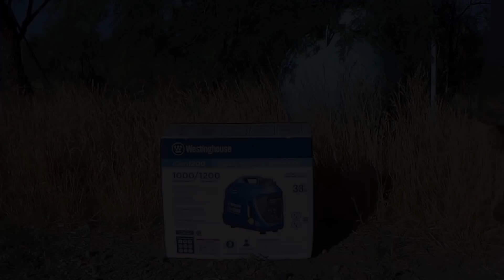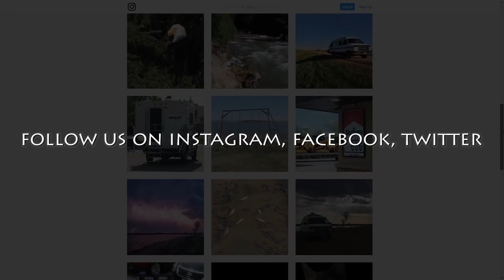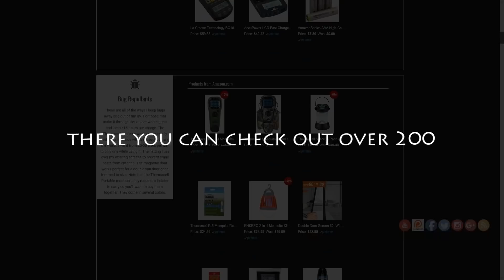When Your Sportsman Generator Decides To Take Up Smoking ...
After a year of faithful service and 850 hours, she's giving up the ghost.
Get $10 Off The Jackery SolarSaga 60 Watt Solar Panel Using Code "HOBOTECH" At Checkout

HOBO TESTED VAN & RV PRODUCTS ON AMAZON
Click to see nearly 400 Amazon products I have tested, used, and recommend on this channel.

If you want to shop directly on Amazon for products not on our store page you can use this link instead

STICKERS, T-SHIRTS, MUGS, BEANIES, ODIN COMMANDS MERCH!

I also have a playlist of just travel videos if you don't like all the tech stuff:

Intro & Outro Music (c)2017 hobotech.tv